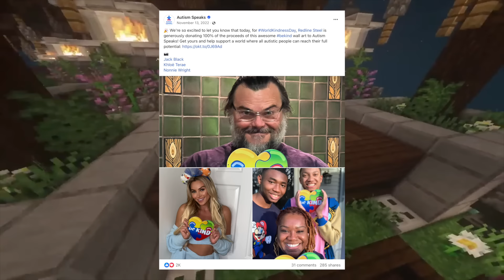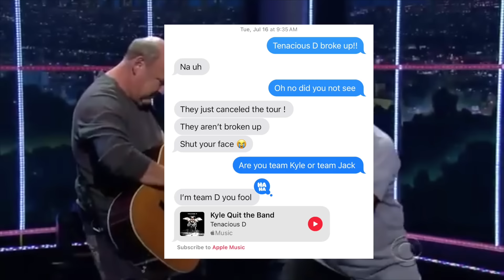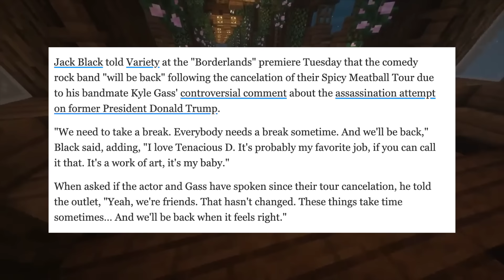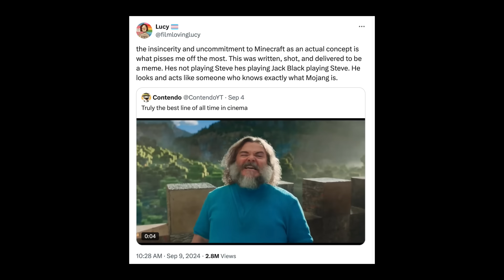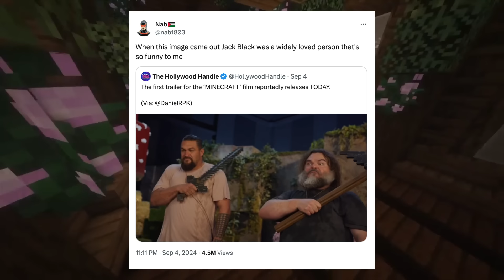How The Internet Fell Out of Love With Jack Black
TIMESTAMPS
0:00 Everybody Loves Jack Black
2:42 Things Are Not So Peachy
5:59 Other Controversies
6:56 Kyle Quit The Band (For Real)
10:26 Not My Steve
12:15 Bad Politics, Bad Art

It wasn't long after Warner Bros. Pictures debuted the first teaser trailer for "A Minecraft Movie" that fans of the massively popular franchise made it abundantly clear how they felt about it.
Representing the latest video game to be adapted for the screen, "A Minecraft Movie" stars Jason Momoa as a real person and Jack Black as "expert crafter" Steve, the closest thing the game has to a playable protagonist.
Because Minecraft – known for its iconic cubic visuals – is one of the bestselling video games of all time, it's no surprise that its legion of fans had some ... thoughts about the first-look at the film.
Directed by Jared Hess ("Napoleon Dynamite," "Nacho Libre,") the Minecraft adaptation appears to blend the game's blocky style with real life, leaving fans bewildered. Many of them quickly took to social media after the trailer dropped Wednesday to pan the movie's animation, character portrayals, and the use of CGI.

Here's what to know about the first "A Minecraft Movie" trailer and what fans are saying about it.